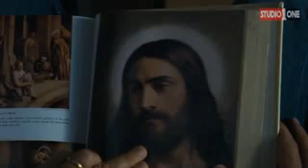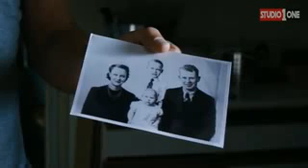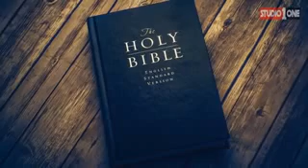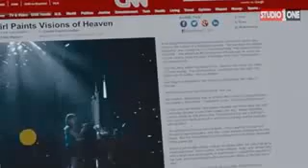Woh Christian Bacha jis ko Hazrat Esa AS ki Ziarat Hui - Colton Burpo || Latest Video By AJ Official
Studio One, Spotlight, JhankarRemix3 Hum TV Dramas, Pyaar Lafzon Mein Kahan, TharProductionPak, Islamic Teacher Official, Ali Raza, Muzna Shahid, A Plus Entertainment, religion, jesus christ, life after death, heaven changes everything, Colton burpo and akiane kramarik together, Colton burpo heaven, Colton burpo interview